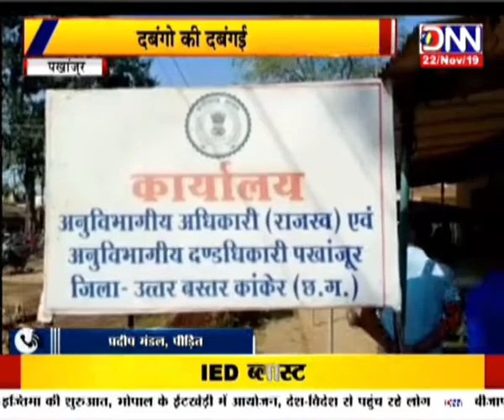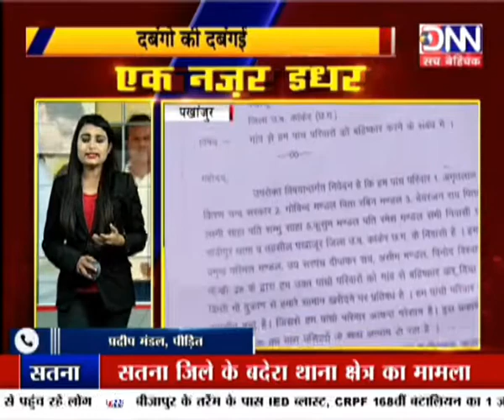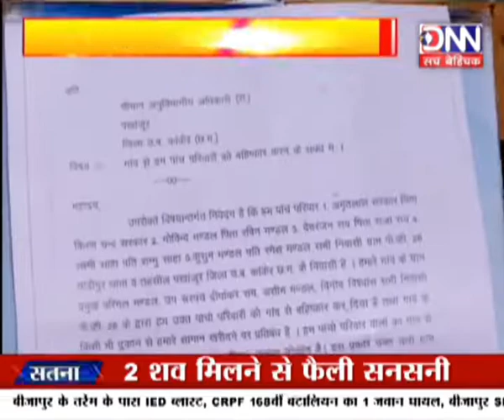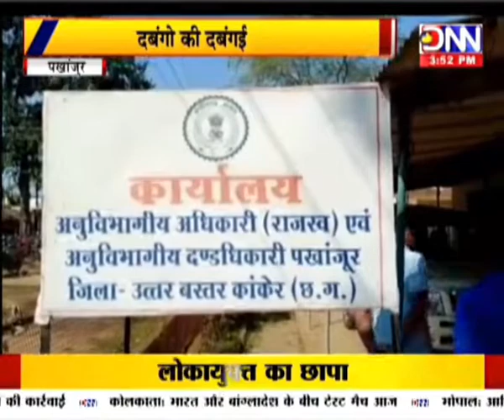Ek Nazar idhar Bhi : दबंगों की दबंगई | पखांजूर | देवास !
पखांजूर में दबंगों की दबंगई एक बार फिर सामने आई है. जहां 3 दबंगों ने मिलकर 5 परिवार को गांव से बहिष्कार कर दिया. जिसके बाद पीड़ितों ने प्रशासन का दरवाजा खटखटाया. और SDM कार्यालय पहुंचकर ज्ञापन सौंपा. साथ ही अनशन करने की भी चेतावनी दी. !

देवास में किसान यूरिया के लिए परेशान है... हालत यह है बीवी, बच्चों समेत लाइन में लगकर उसे खाद लेना पड़ रही है...वहीं प्रशासन और कृषि विभाग के अफसर नींद से जागे नहीं हैं...आखिर परेशान किसानों का दर्द सड़क पर जाम की शक्ल में सामने आया...किसानों ने मंडी के सामने चक्काजाम कर दिया... दरअसल देवास में एक ही कारोबारी फर्म माधव सेल्स कारपोरेशन को यूरिया बेचने का काम दिया गया है. वहीं इस फर्म के कर्ताधर्ता शादी में चले गये हैं जिससे यूरिया मिलना ही बंद हो गया है...!